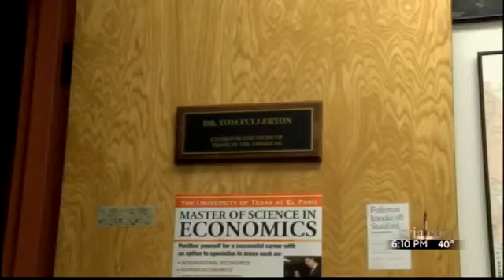Minimum Wage EP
A minimum wage hike in California has motivated one company to move to El Paso